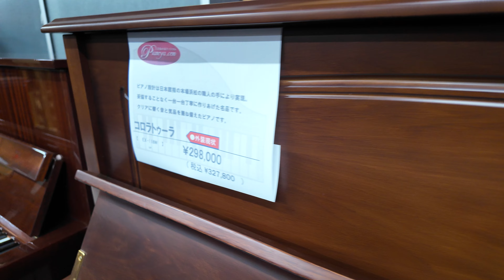2023.11.10 展示販売中ピアノとエンシュウ外付け譜面台情報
＠pianoya_com

・ぴあの屋ドットコム株式会社
　〒612-0829　京都市伏見区深草谷口町111-42

・深草ピアノサロン（ふかくさピアノ教室）
　612-0025　京都市伏見深草キトロ町109-7